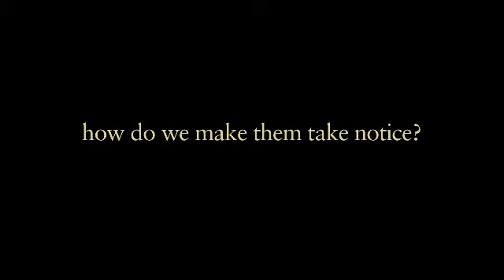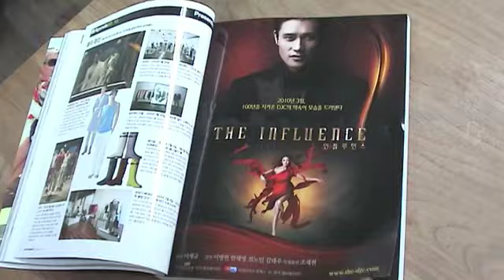Windsor Whiskey: The Diamond Jubilee Club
A sweeping multi-media campaign to promote Windsor Whiskey in Korea, on behalf of Diageo